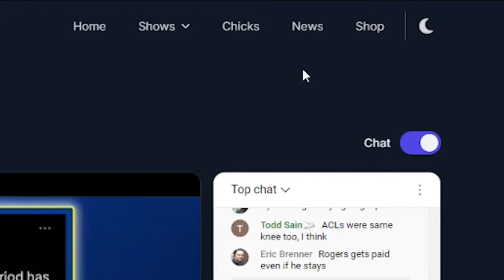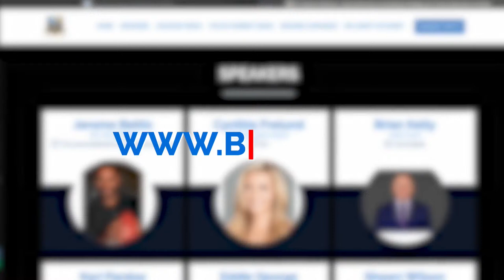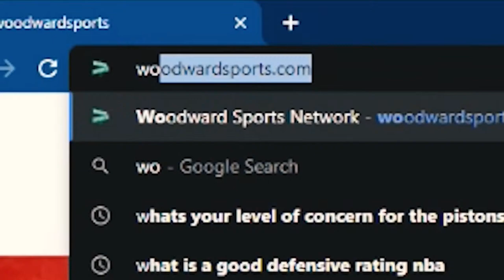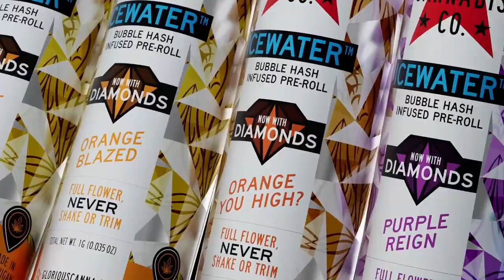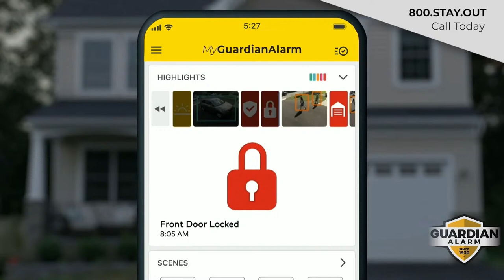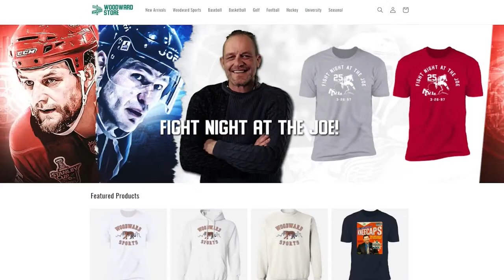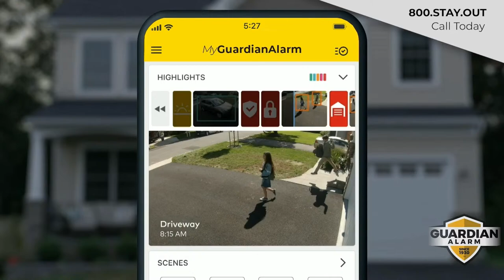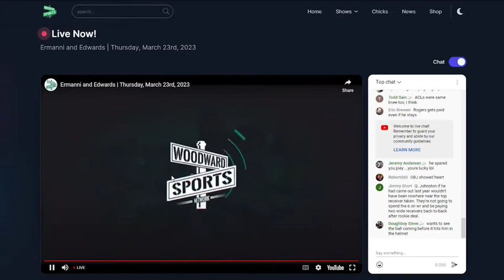Big D Energy I Tuesday, April 16th, 2024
Neal Ruhl and Flannel Sam are live  breaking down all things Detroit Lions, NFL Draft, NFL Free agency, Red Wings, Pistons and Tigers.